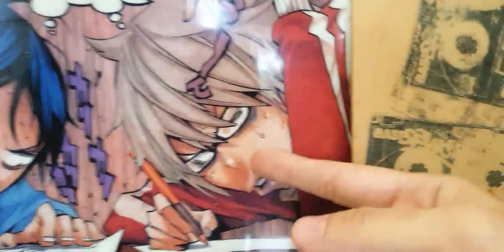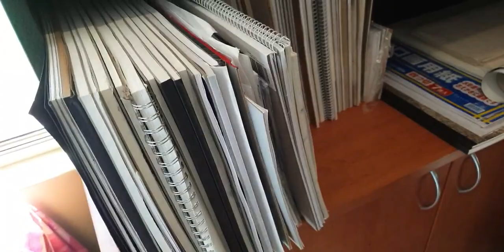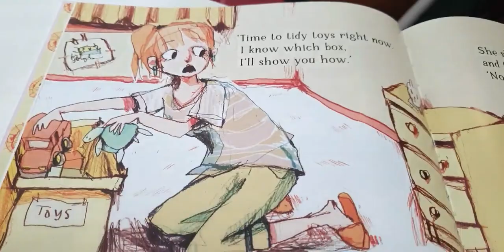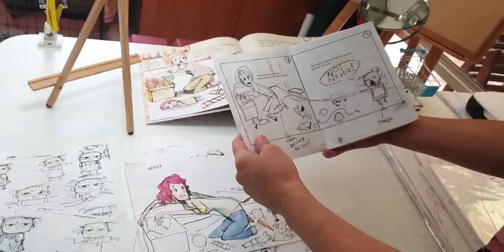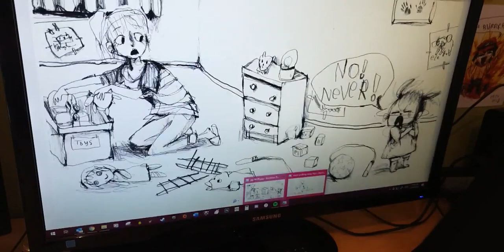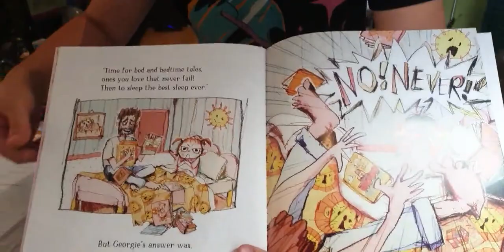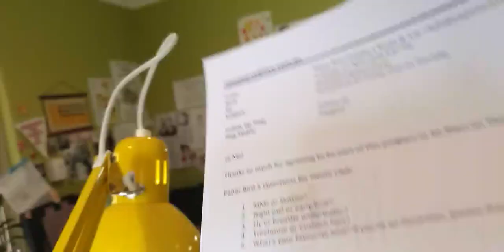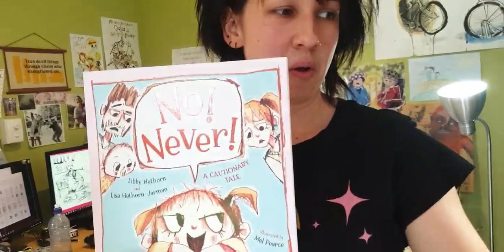Home Club 24 Mel Pearce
Illustrator, Mel Pearce, takes us around her fascinating studio, filled with amazing illustrations and art materials, whilst telling us about her new book and ink painting a quirky bird.